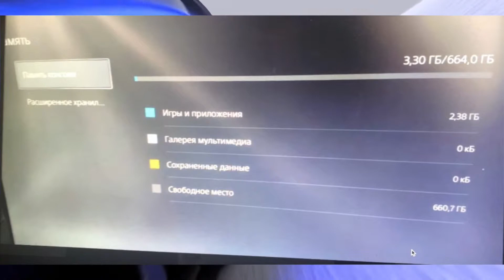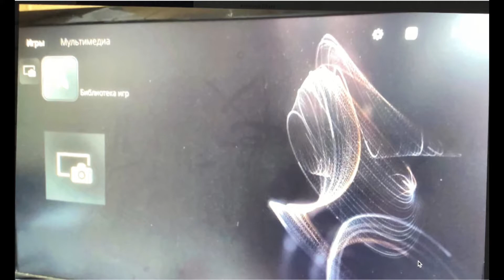Playstation 5 Storage Leaks...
This video is about the leaks the occurred last night.